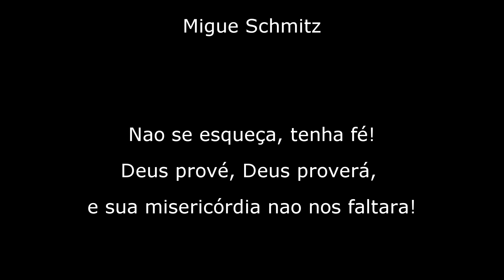Palio Weekend Adventure 2005 quebrou a Homocinética 🎥:TP01 - 📺:EP14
🎥:TP01 - 📺:EP14
🎯  - Fala aventureiros tudo beleza com você, bom, Somos o casal   **Luiz** e **Renata**, e queremos proporcionar as mais
puras aventuras, seja ela de Moto, de Carro, ou até mesmo de a pé.

🏞 Esse perrengue foi na estrada que leva de Guaíba para Barra do Ribeiro, deu muito ruim, a homocinética quebrou, que loucura no meio do nada.

👍 Gostaria de lhe pedir um **LIKE** para ajudar o Canal, faz esse favor para seu amigo, e deixe um comentário me fale de onde você é,
quem sabe não nos encontramos para fazer uma aventura, uma pescaria, uma trilha,
ou até mesmo uma viajem em grupo de moto ai pelo nosso Brasil, e até mesmo quem sabe um dia por outros países.

Doação para o Canal, ajude-nos a crescer.
Esse dinheiro será destinado a compra de equipamentos.

**PagSeguro** Seja a modernidade em pessoa.

A todos que acompanham o canal, tenha uma boa aventura, não deixe de curtir e se inscrever.